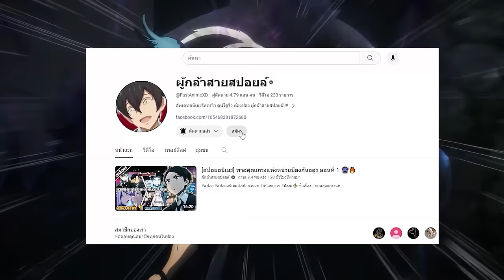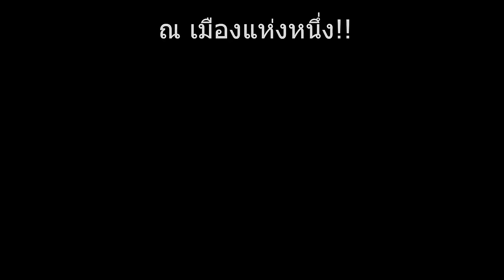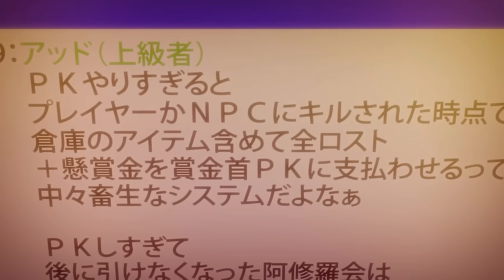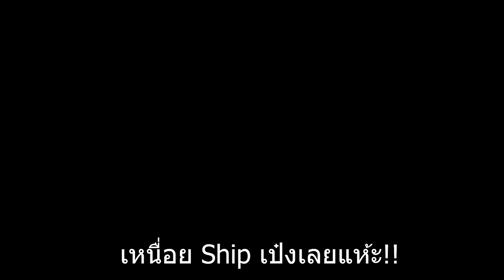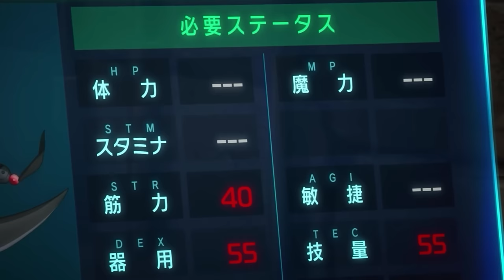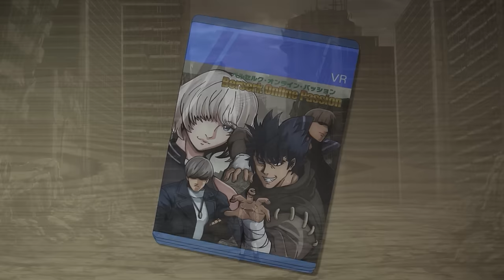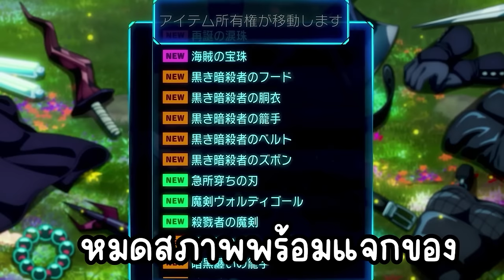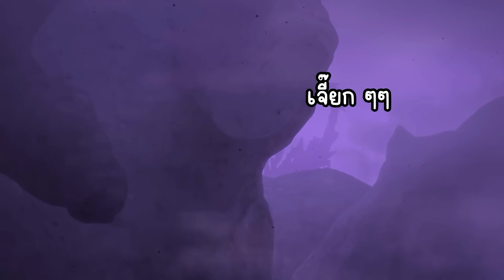สปอยอนิเมะ | เมื่อนักล่าเกมขยะท้าสู้ในเกมเทพ ตอนที่ 1-25 ⚔️⚡ จบซีซั่น1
⚡ ชื่อเรื่อง :: เมื่อนักล่าเกมขยะท้าสู้ในเกมเทพ